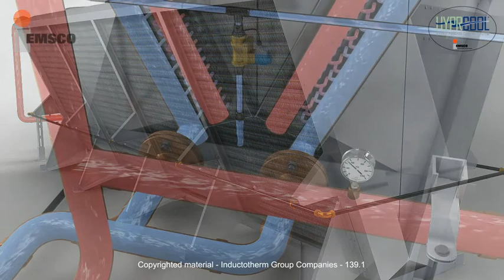HyprCool Hybrid Process Cooling System Audio 139 1 Copyright Notice 11 10 2012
Detailed description of EMSCO's Hyprcool Hybrid Process Cooling System.